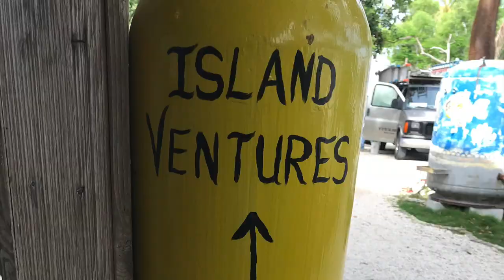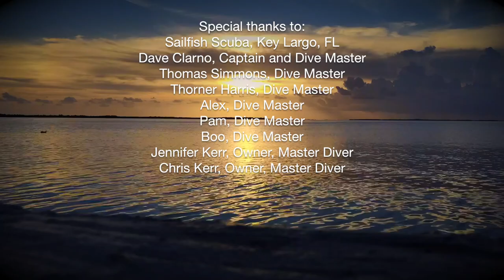Sailfish Scuba diving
Kayla and Cory learn to dive and get certified! Great job to the team at Sailfish Scuba to take care of our new divers!

Diving the USS Spiegel Grove, Benwood Wreck, Sandy Bottom, and Christ of the Abyss.

Video by Brian and Kristy Wicklund

Special thanks to Sailfish Scuba and associates
Featuring the Einhorn family

Filmed with: Sony - X3000 4K Waterproof Action Camera